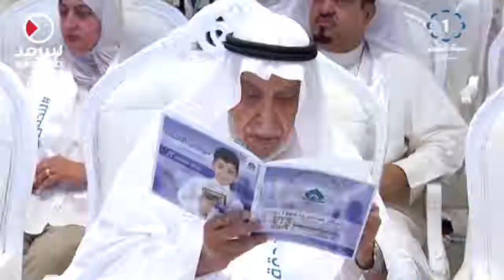حملة (لنحقق حلمهم) صوت إنساني للصم والبكم